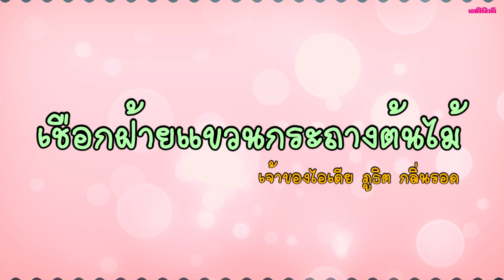ง่ายๆทำได้ด้วยตัวเอง(D.I.Y)"เชือกฝ้ายแขวนกระถางต้นไม้" | 060963